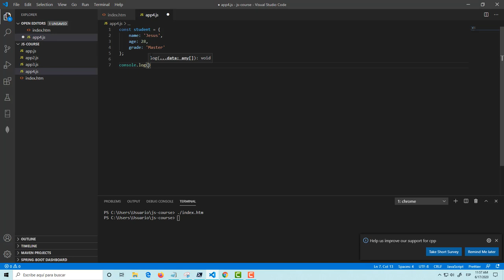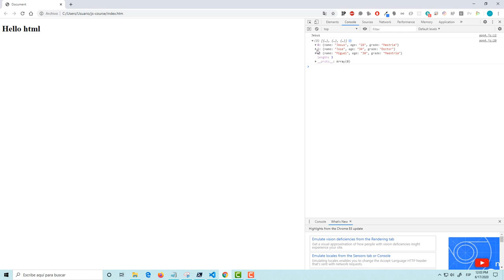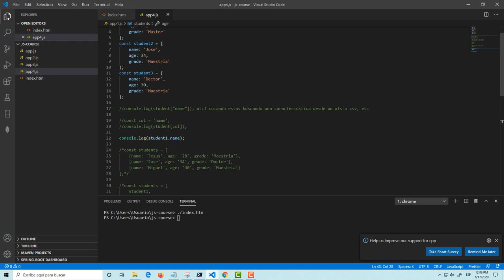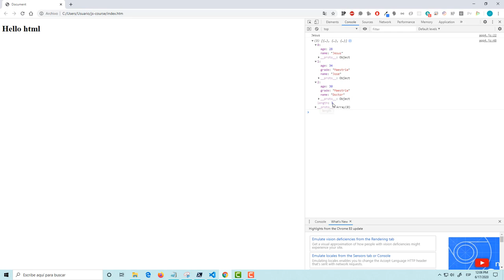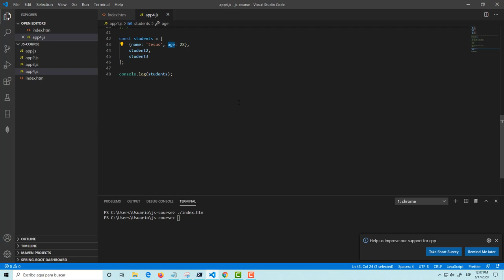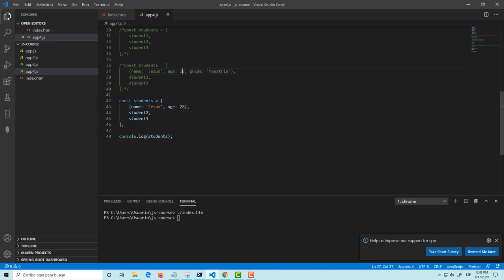Javascript para todos (Capitulo 13): Objetos de Javascript (JSON)